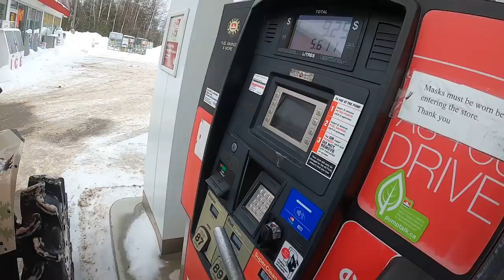First Rip On The 2022 Can-Am Renegade X-MR, And the Winner is?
On this episode of ehTV. We meet up with our good buddies @NOSAtvs and Lil' Jim for our first winter rip on the new 2022 Can-Am Renegade X-MR 1000R. The snow is deep and we don't have to go far to find some great challenges for the ATV's. Lil'Jim get's a little tipsy on the Outlander 850 X-mr, And NOS Boss can't seem to get a grip on the Ol' Renegade. Let the break-in and break downs begin! Don't forget to drop a comment and let us know what ya think of the new build.